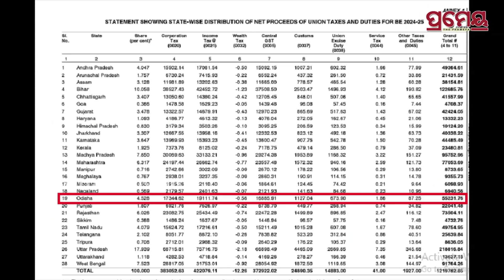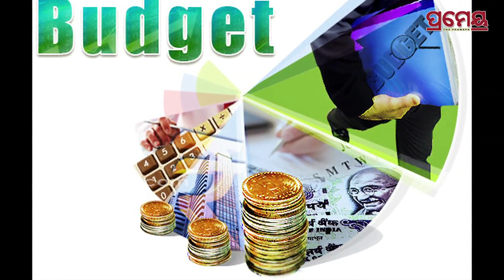Odisha Budget | ଚଳିତ ଆର୍ଥିକ ବର୍ଷ ତୁଳନାରେ ବଢିବ ଓଡ଼ିଶାର ଭାଗ, ଜାଣନ୍ତୁ କେଉଁ ବାବଦକୁ କେତେ | Prameya